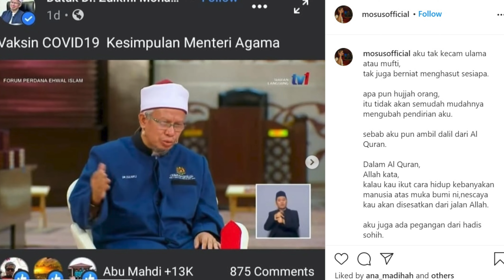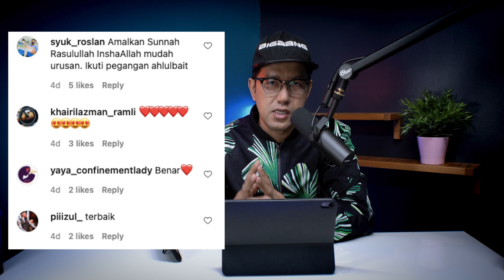Tiada Niat Mengecam Ulama, Suhaimi Saad Lebih Rela Mati Tolak Vaksin Covid-19, Ini Pesan Caprice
Nampaknya, Suhaimi sekali lagi mencetuskan kontroversi nekad menolak vaksin Covid-19 meskipun Menteri Hal Ehwal Agama Datuk Seri Dr Zulkifli Mohamad Bakri menyarankan umat Islam untuk mengambil vaksin. Menerusi satu perkongsian di Instagram, Suhaimi berkata dia tidak mengecam ulama atau pun mufti, namun apa sahaja hujah mengenai vaksin ia tidak dapat mengubah keputusannya. “Aku tak kecam ulama atau mufti, tak juga berniat menghasut sesiapa. Apa pun hujah orang, itu tidak akan semudah-mudahnya mengubah pendirian aku.
“Ini sebab aku pun ambil dalil dari al-Quran. Dalam al-Quran, Allah kata kalau kau ikut cara hidup kebanyakan manusia atas muka bumi ni, nescaya kau akan disesatkan dari jalan Allah,” tulisnya.
Dalam pada itu, Suhaimi juga nekad bahawa dia lebih rela mati daripada membiarkan agamanya dihina dan diperbodohkan oleh musuh Islam.